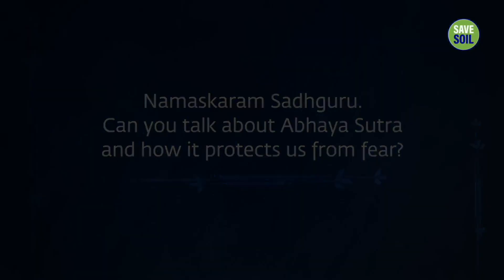Свещена нишка за преодоляване на страха ｜ Садгуру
Садгуру разказва за Абая сутра - свещена нишка, осветена в присъствието на Деви Линга Байрави, която служи за защита на носещия я.

Йогин, мистик и визионер, Садгуру е духовен учител различен от всички останали. Завладяваща смесица от дълбочина и прагматизъм, животът и работата му напомнят, че йога е съвременна наука, жизнено важна за нашето време.